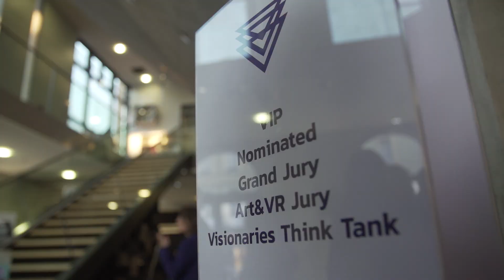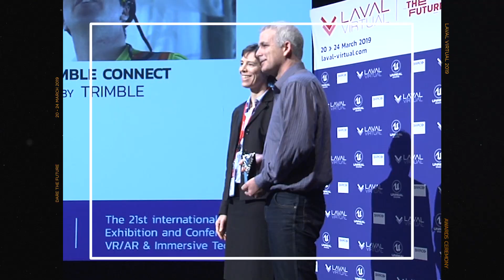LavalVirtual2019 - Awards Ceremony